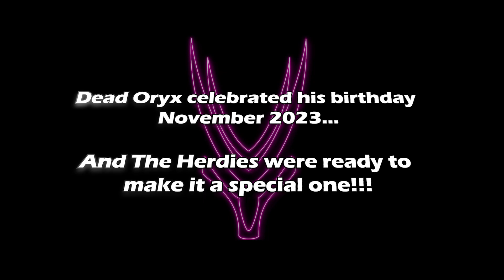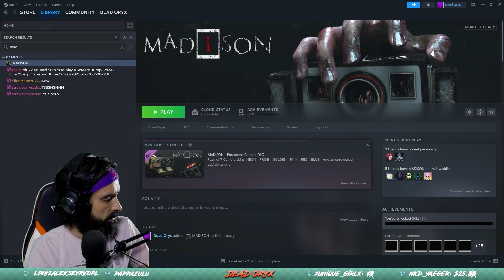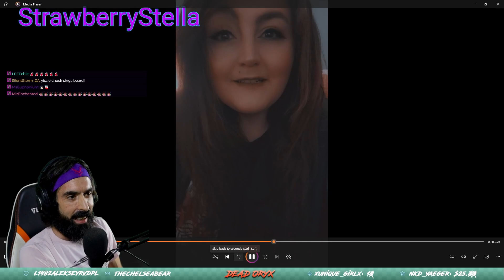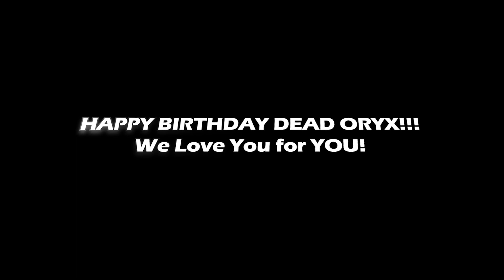Dead Oryx's Community, The Herdies makes his birthday a SPECIAL one!!!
Dead Oryx celebrated his Birthday on stream and his community, The Herd made sure he knew how much they all appreciate and love him!

My name is Dead Oryx.
Full time twitch streamer📺 | Variety Gamer🔫 | The Herd🦌

📅schedule📅

Monday - Thursday:
10pm ➡ 5am pst🗽
5pm ➡ 12pm act🦘
8am ➡ 3pm SAST🦁

📡 Social Media 📡